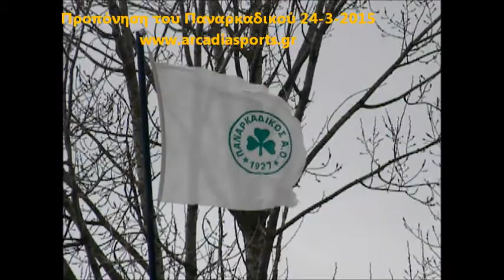WEBTV a-s : Προπόνηση του Παναρκαδικού 24-3-2015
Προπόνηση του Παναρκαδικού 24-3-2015